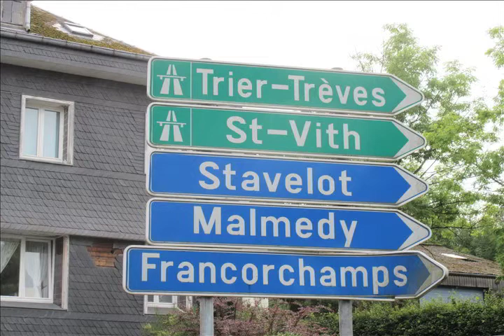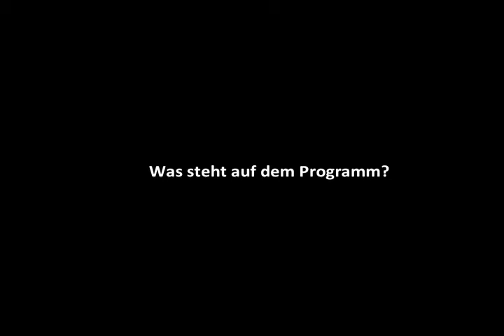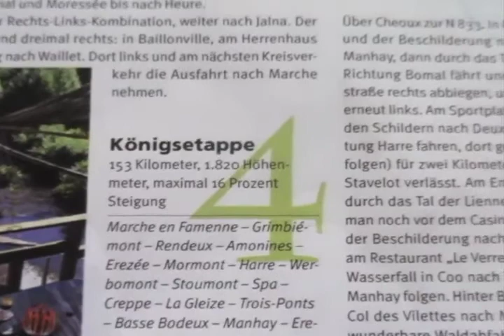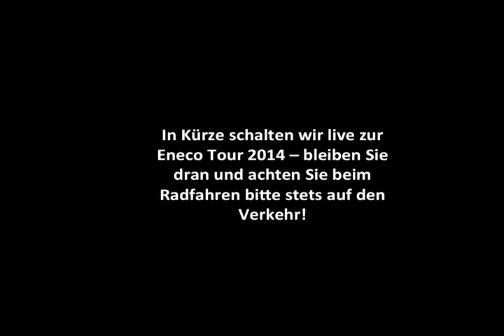Radwoche Ardennen II Aug2014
Eine Radwoche in den Ardennen!
Die Formel:
Super Touren + super Haus + super Leute = super Urlaub!